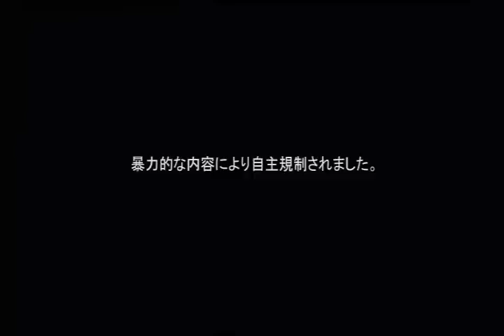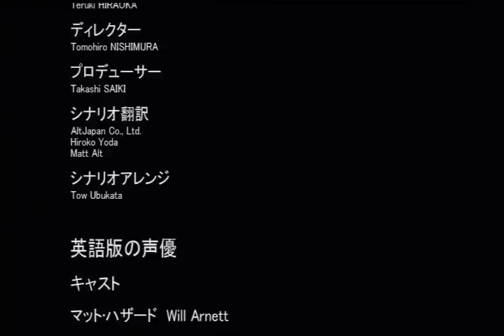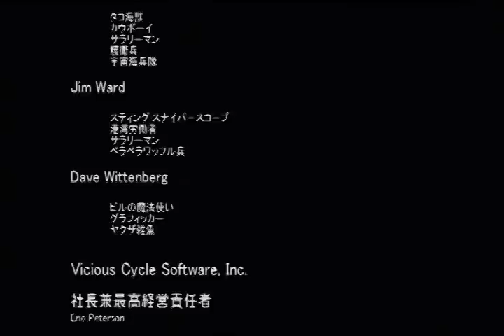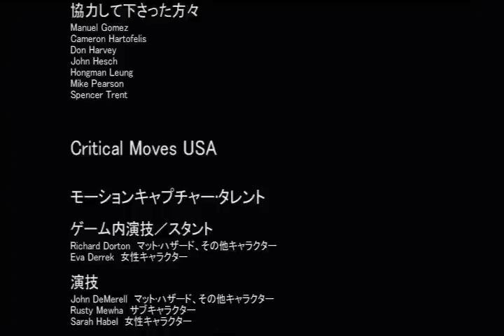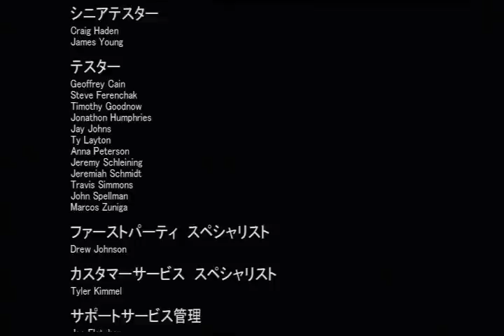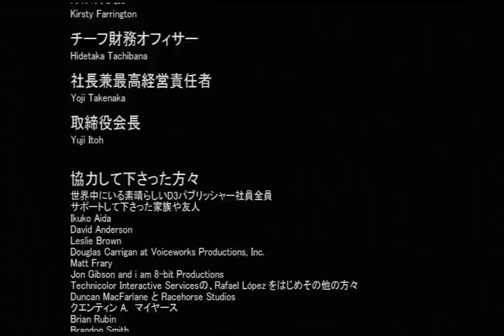【EAT LEAD マットハザードの逆襲】サクサクプレイpart25(最終回)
PS3「EAT LEAD マットハザードの逆襲」プレイ動画です。